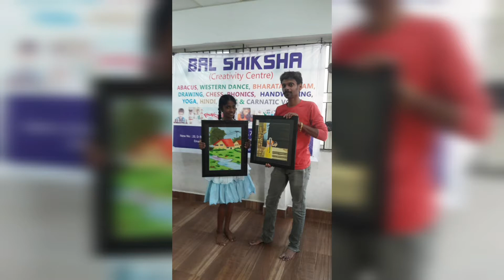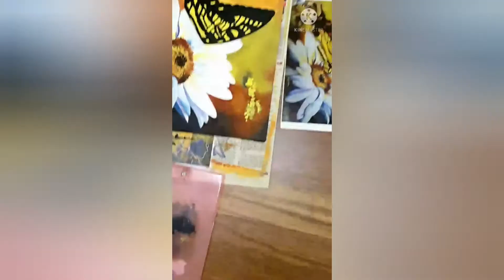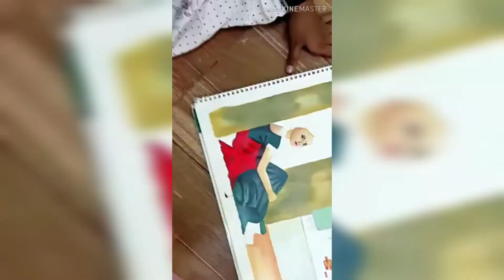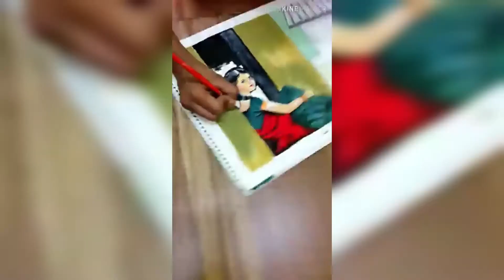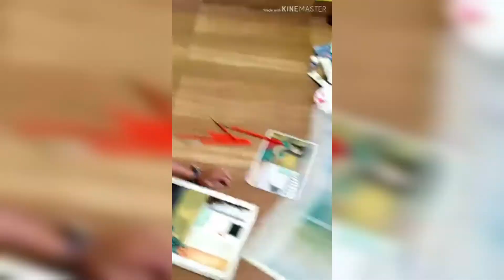Paintings done by Lithika🎨🖌 | BALSHIKSHA |Drawing and painting class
Years of Practice with the Guidance of teacher can achieve anything !!🥳
Congratulations!!